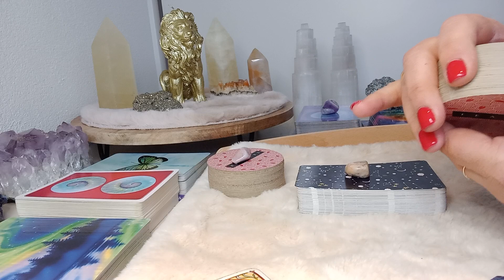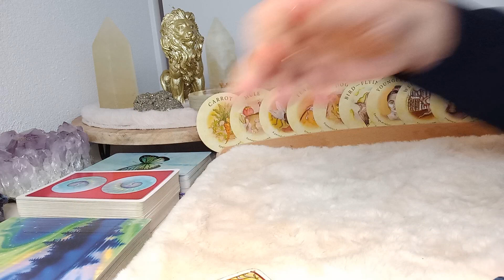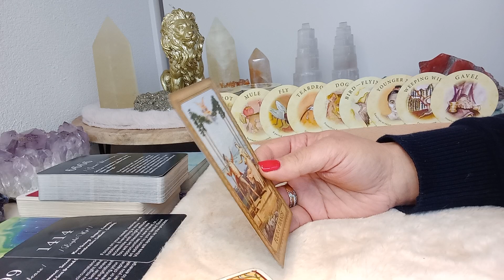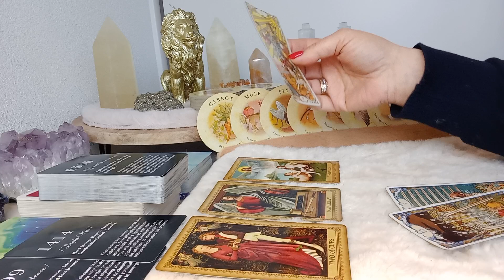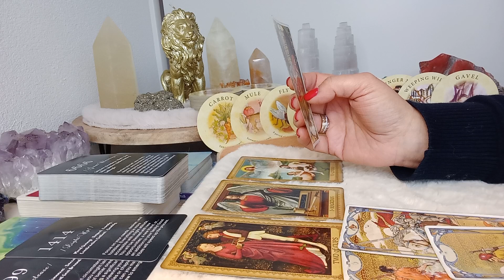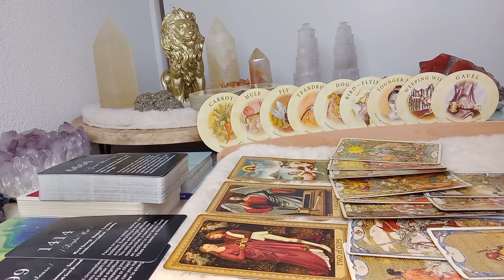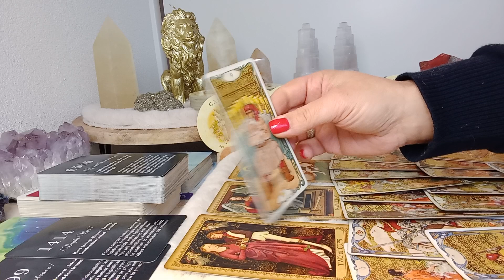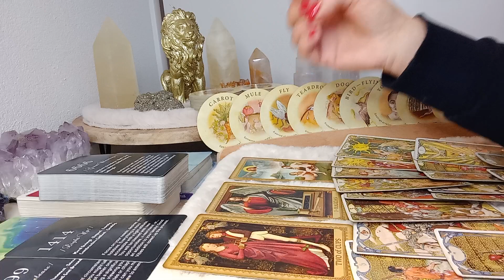Stier ♉️ Wat kun je nog verwachten voor het eind van het jaar? 😇🙏❤️🍀